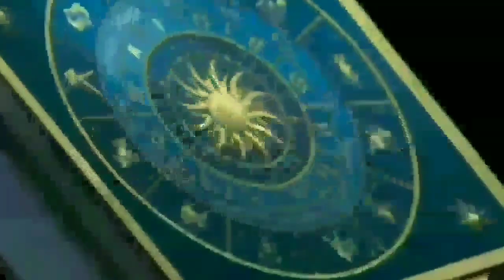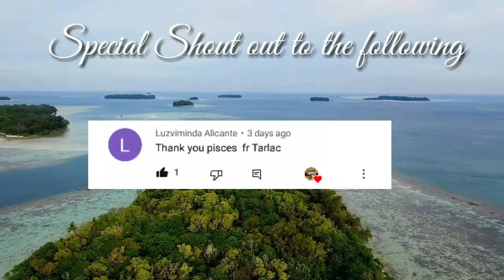Kapalaran Horoscope April 14, 2021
horoscope ngayong araw ng april 14,
2021, 2021KAPALARAN HOROSCOPE April 14, 2021
KAPALARAN HOROSCOPE April 14, 2021 tagalog
KAPALARAN HOROSCOPE April 14, 2021 Filipino versio